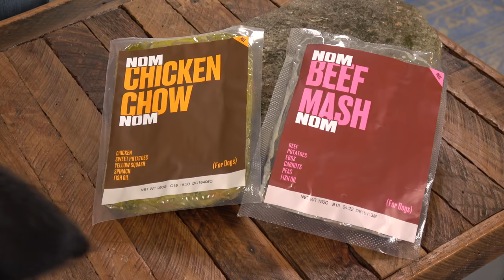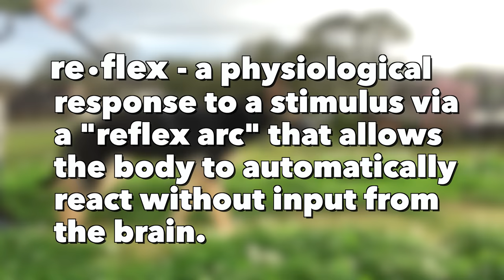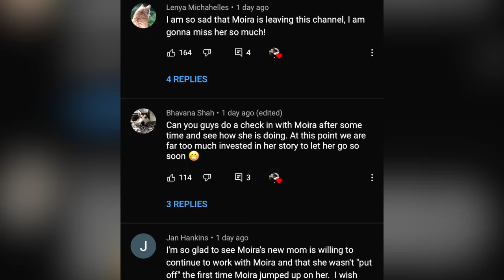Reacting to the Biggest Controversies of my Last Series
Reacting to your most critical comments from my series with Moira.

To learn more about "opposition reflex" check out this article by Eileen Anderson and the accompanying sources

For more daily dog training tips and videos follow @zakgeorge on Instagram